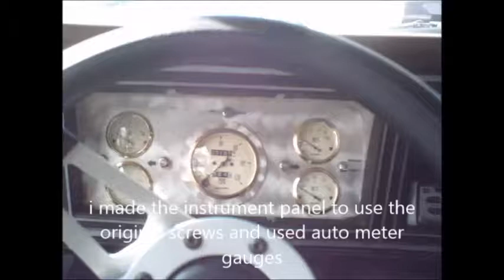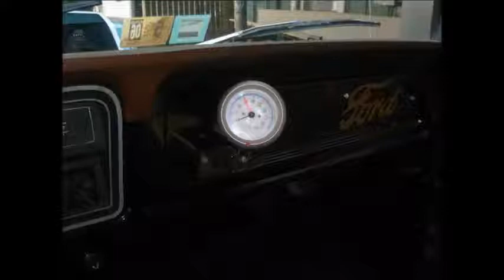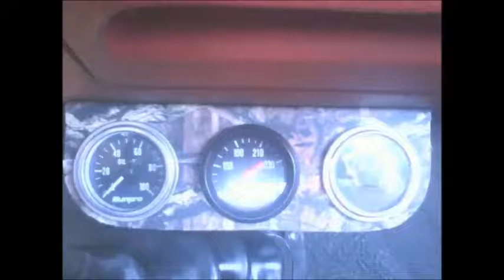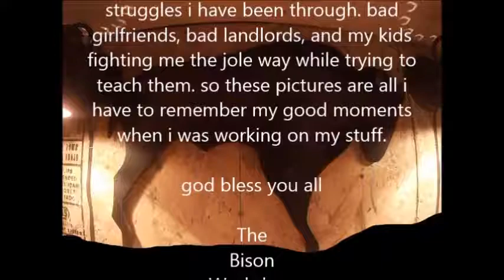the trucks i build re edited.(bison scrap book)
this is a re upload  and re edited video. had to change the music so this should be the last time i have any problems with this video.